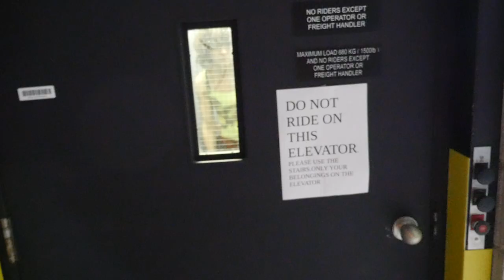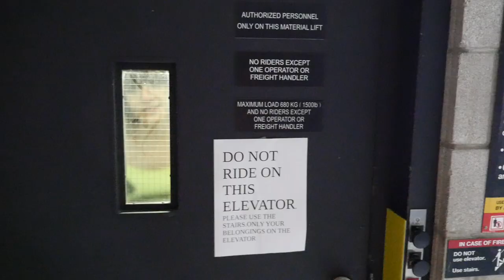Black Dresses - STATIC (Official Video)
LOVE AND AFFECTION FOR STUPID LITTLE BITCHES now on spotify and all streaming!!

LYRICS

(devi)
NOOOOOOOOOOOOOOOOO!

(rook)
OKAY!

both coughing

ok

(devi)
NEVER AGAIN

(rook)
motherfucker

(devi)
I CAN NEVER GO BACK
if u think its ok u can kid yourself
u can drink yr own blood ill never kill myself
this is the shit i said i always fucking dreamed about
but i know that its something different cos its something else

(rook)
im underwater floating over what i am

(rook+devi)
black and white high-contrast manic
where'd i put my soul in all this static
so fucked up but honestly
ive never felt more alive
rotting flesh i float above it
how did i ever become this
damaged glowing dying soulless
monster in a dream thats fading fast

(devi)
its electromagnetic noise
or its the just smoke from the sky
and it burns in my eyes
and its so hot that im barely alive
i feel reality bend
cos i cant catch my breath
its fucked up its been days since i slept

(rook)
YAAAAA!

(devi)
im underwater
im sinking fast
being dissected
im in heaven, seeing hell thru stained glass

(rook+devi)
i tried so hard to kill the past.